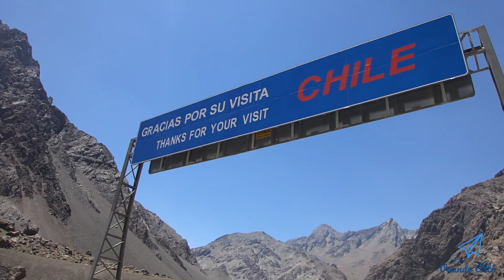Fronteira / Imigração da Argentina e Chile na Cordilheira dos Andes - Trajeto Mendoza à Santiago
Vou comentar sobre a fronteira terrestre e a imigração entre a Argentina e o Chile.

Conforme o último video, estava indo de ônibus da cidade de Mendoza na Argentina, para Santigo no Chile.

No próprio ônibus eles darão formulários para serem preenchidos e apresentar junto ao oficial da imigração e da aduana.

Achei estranho pois não houve a saída registrada pela Argentina. Uma vez que o oficial que me atendeu e me entrevistou era do Chile.

Questionei isso ao funcionário da companhia de ônibus e ele me informou que aqui era realizado tanto a saída da Argentina como a entrada no Chile. Essa eu não entendi.

Como havia muitos ônibus na fila da imigração, tivemos que aguardar uns 30 a 40 minutos até ser atendidos.

Lá onde está o telhado em azul, é onde fica o banheiro e bem próximo tem uma cafeteria em que você pode comer também uma sopa ou empanadas para matar a fome.

Não recomendo realizar o câmbio de moedas, uma vez que a cotação é muito desfavorável, faça no próprio Terminal Sur em Santiago.

Lá embaixo seriam a checagem para quem vai de carro próprio. Foi legal para filmar as montanhas da Cordilheira dos Andes.

Voltando sobre a imigração, as perguntas do oficial foram bem básica, como motivo da viagem e o tempo de estadia, nada mais.

Após isso estará passando na alfândega que fica bem ao lado, em que irão fazer o raio de todas as malas, inclusive as de mão e de todos os passageiros. Não é feito por amostragem.

Lembrando que não é permitido entrar com alguns tipos de alimentos, carnes, frutas, sementes ou produtos agrícolas.

Como eles terão que retirar todas as malas e depois carregá-las novamente, isso acaba demorando muito.

Por isso gastamos em torno de uma hora e meia só na imigração. Enquanto aguarda, aproveite para tirar fotos do local, passar no banheiro ou comer algo.